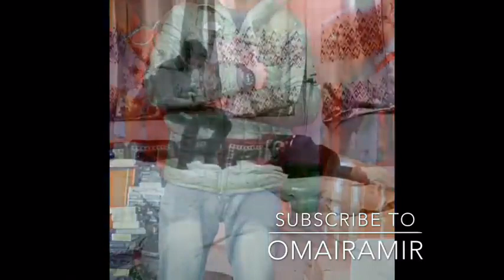Kashmiri Cute Girls on Tik Tok 2020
Kashmiri girls on tik tok
copyright
music from
Phir Kabhi (From "M.S.Dhoni - The Untold Story")